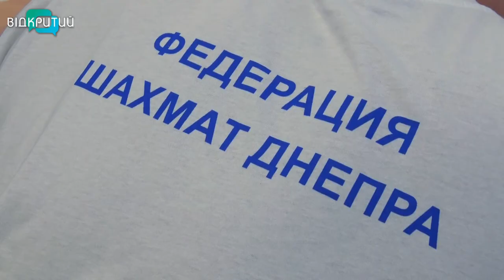У Дніпрі пройшов перший сімейний турнір з шахів «Family chess»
Сімейна гра у шахи. У Дніпрі пройшов перший шаховий турнір «Family chess». Так дніпровські шахісти вирішили відзначити міжнародний день родини. За шахівницями поряд грали батько й син, сестра і брат. У Федерації шахів Дніпра кажуть, не очікували такої кількості бажаючих. Але карантин поки не скасували. Тож у турнірі взяли участь лише 20 команд, в кожній по 2 людини. За сімейним шаховим турніром спостерігали і  наша Кристина Малікова.